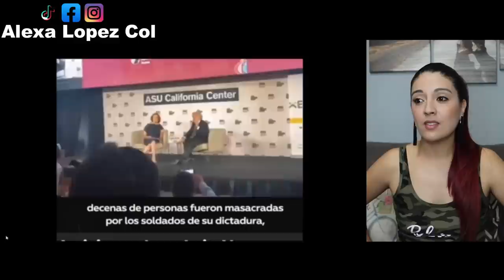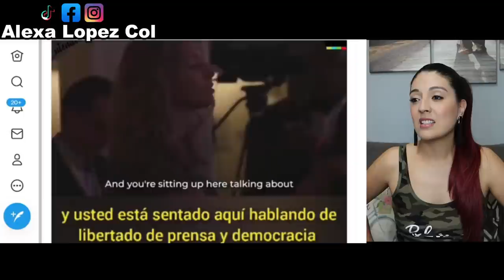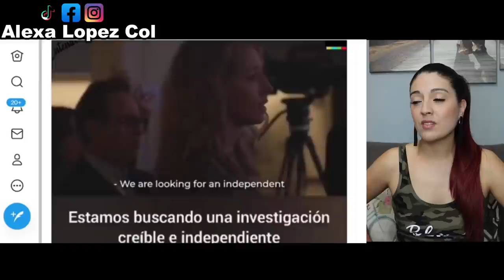Se calienta el ambiente en la Cumbre de las Americas 2022